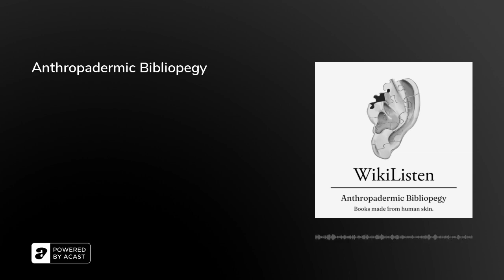Anthropadermic Bibliopegy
Anthropadermic Bibliopegy is books bound from human skin. Apparently, people want to do this, and Victor Varnado, KSN and Rachel Teichman, LMSW will tell you all about it.

Produced and hosted by Victor Varnado &amp; Rachel Teichman